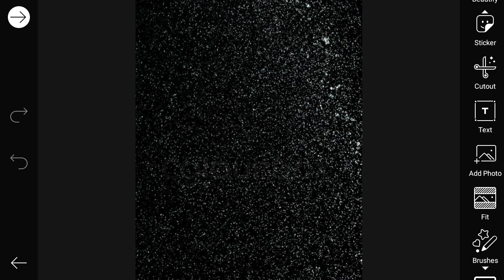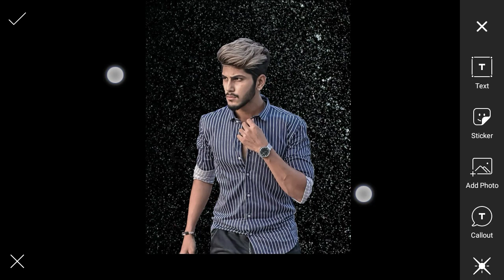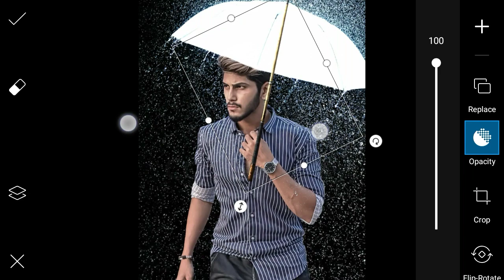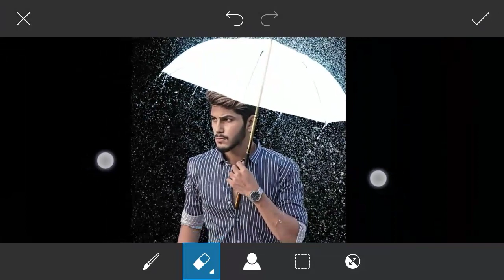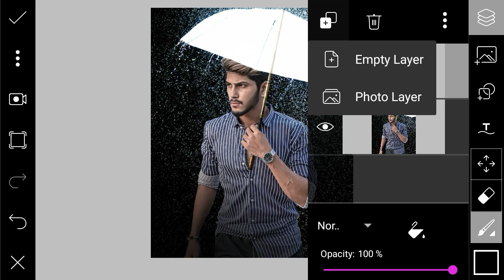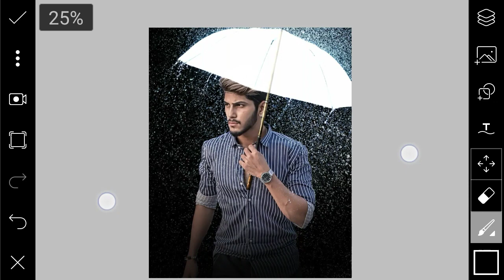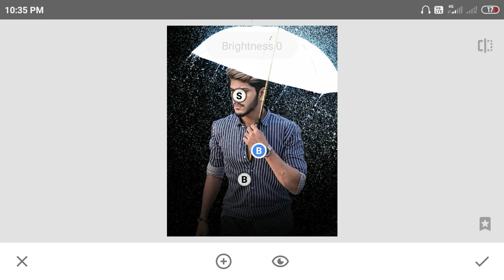PicsArt Prateek Pardeshi visual Effects photo editing & snapsheed editing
Hi Guys Thanks for watching Join our  Many people are using picsart,snapseed,ps touch,adobe photoshop, lightroom but they are do not know how to use this app.So I am showing photo editing tutorial.I hope you are learn many. I hope I have a brought a smile

Picsart And light room apk__ Our socially link :-)👇 Instagram💐 This channel about is
Lightroom tutorial, and many more. If this you first time on our channel please checking our channel and see content and that is something help you to learn editing.